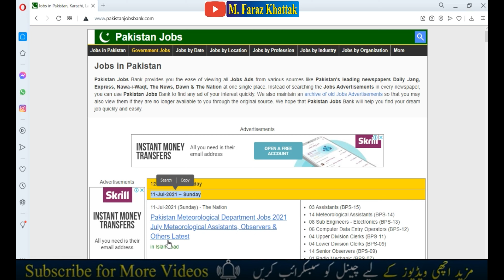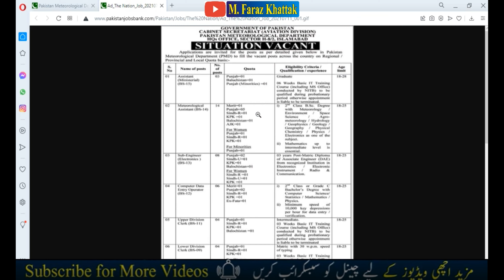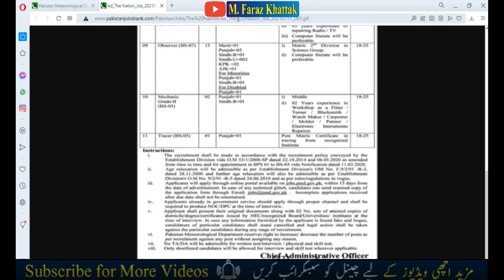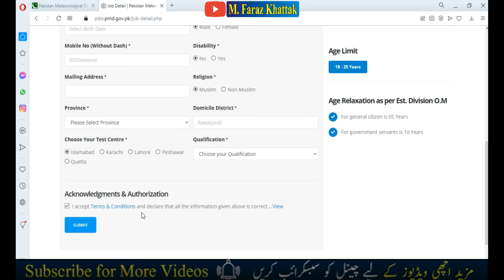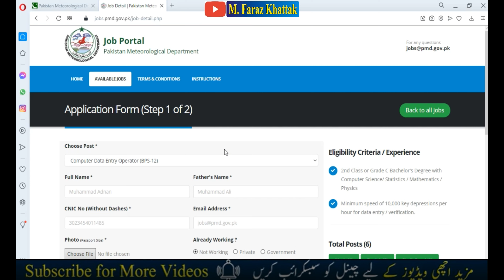Pakistan Meteorological Department Jobs 2021 | PMD Jobs 2021| How to Apply Online in PMD Jobs 2021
Pakistan Meteorological Department PMD Announced Various Jobs 2021 For All Pakistani. Best Jobs For DAE diploma Holder  Matric Inter and Graduate Candidates. All Details and apply method you can watch in this video